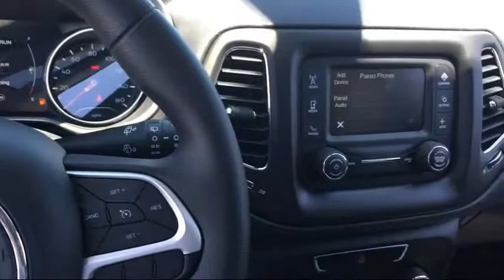2017 Jeep New Compass Sport Elk Grove Sacramento Roseville Folsom Rocklin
2017 Jeep New Compass Sport Stock Number: 28470D Vin:3C4NJCAB9HT669693.

8575 Laguna Grove Dr.